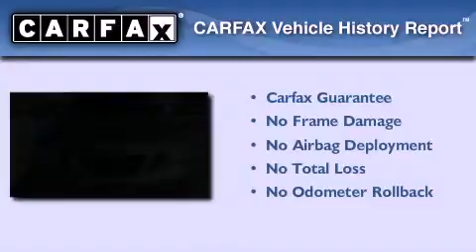Used 2007 Saab 9-7X Austin TX 78759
We are proud to present this 2007 Saab 9-7X .

 Year : 2007
 Make : Saab
 Model : 9-7X
 Engine : Gas I6 4.2L/256
 Trans . : Automatic
 Exterior : Graphite Gray Metallic
 Miles : 64,320
 Interior : Gray